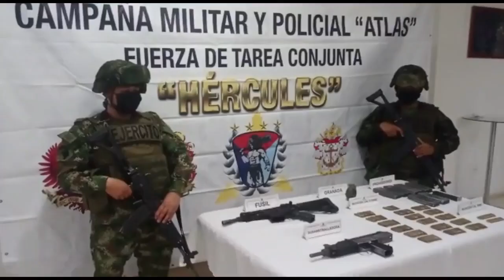Combates del Ejército contra dos comisiones de disidencias en Nariño que amenazaban las elecciones